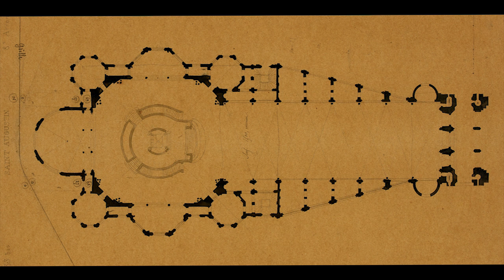iglesia de San Agustín de París (1860-1871) Victor Baltard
buen ejemplo de la dialéctica estilística abierta en la época, el artífice de Las Halles Centrales, la adaptación a la arquitectura utilitaria (un mercado) de la idea del Crystal Palace de Londres (pabellón-invernadero de exposición en hierro y vidrio), cuando ha de enfrentarse a la erección de un templo, aunque sigue usando la estructura metálica, la reviste de una, por lo menos agraciada, colección de historicismos